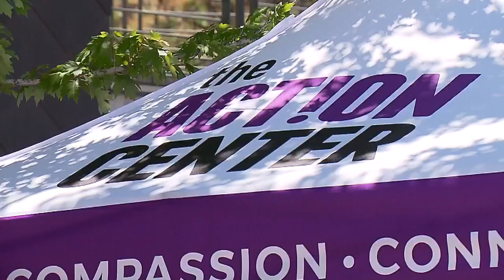The Action Center Helps Those In Need At Belmar Center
The Action Center held a drive to raise money and food donations to help Jefferson County families.